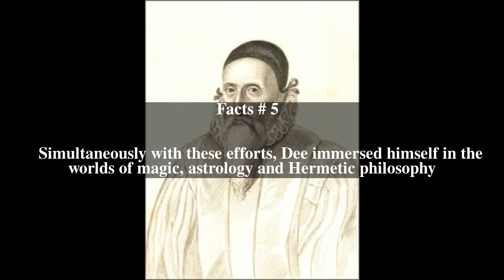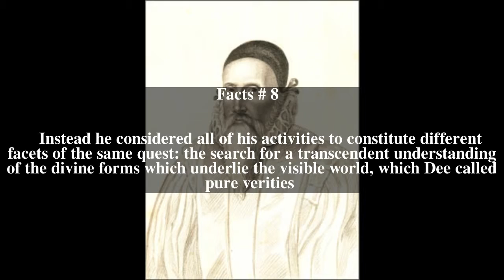John Dee Top # 11 Facts